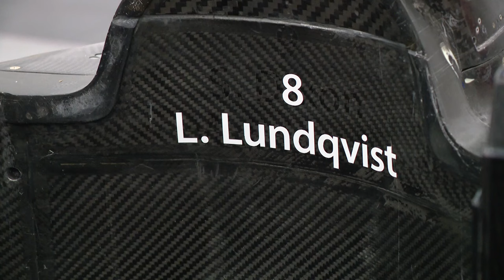Linus Lundqvist chasing Indy 500 dream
Lundqvist is joining a winning team, with veteran Scott Dixon leading the way.